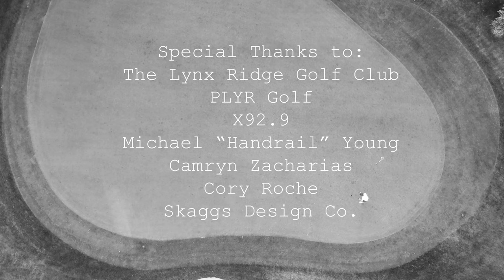X92.9's Beckler talks conspiracy theories and podcast success on the golf course | Swing Thoughts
As a co-host on X92.9s morning show, Andrew Beckler is a no stranger to conversations. From hosting Calgary's number 1 morning show, to conspiracy theories and fashion tips, Beckler is a man of many words. Enjoy

To help support the success of this channel, please consider using this link for all of your Amazon purchases.

Special thanks to:

Michael Young - B Camera and Drone

Camryn Zacharias - A Camera

Cory Roche - Swing Thoughts theme

Skaggs Design Co - Logos and branding